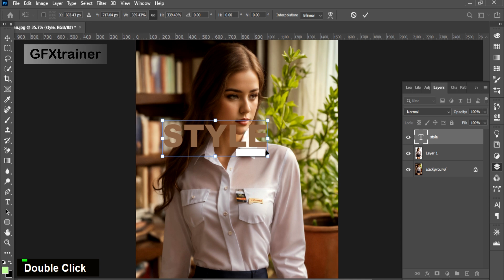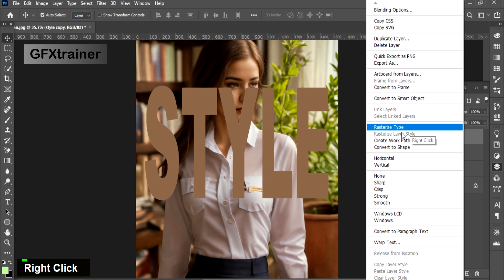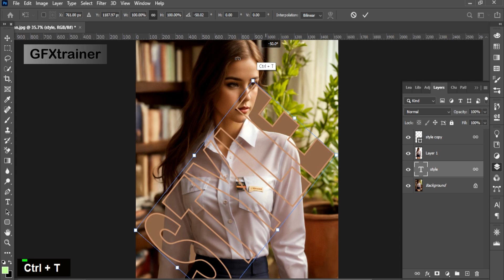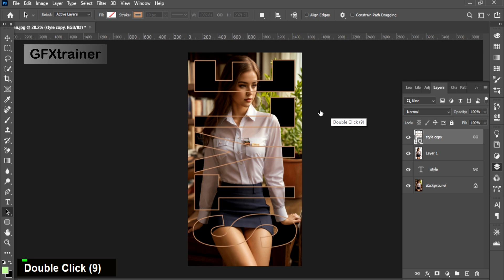Glitchy Stroked Text Effect in Photoshop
Learn how to create a dynamic and eye-catching glitchy stroked text effect in Adobe Photoshop. This tutorial will guide you through the steps to achieve a futuristic and digital style that's perfect for posters, digital art, and more. Using layer styles, blending modes, and a bit of creative manipulation, you'll transform plain text into a visually striking design element. Dive into Photoshop and master this technique to add a modern twist to your graphic projects!